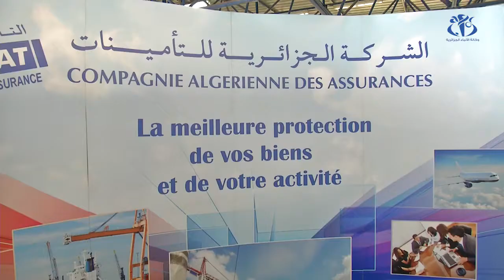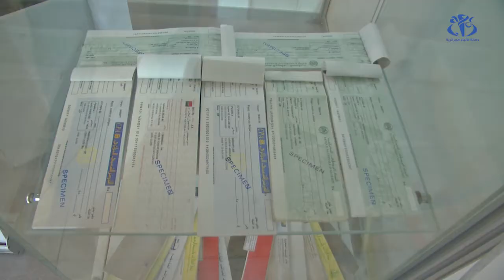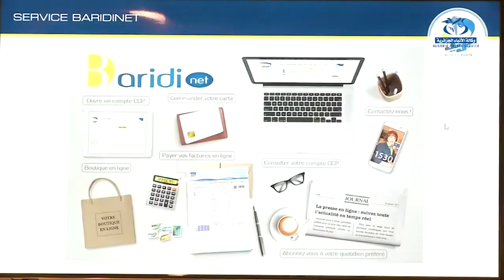A Quand la digitalisation des activités financières en Algérie?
Alger (APS)- La digitalisation des activités financières et le passage au paiement électronique, ont été débattus mercredi à Alger par des acteurs banquiers et financiers, lors d'un symposium sur la place financière algérienne.